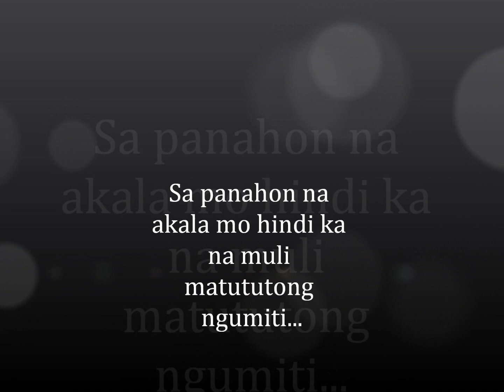KimXi - Para Lang Sayo (Kim & Xian).wmv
A video made for a phenomenal loveteam. KIMXI -- Chemistry at it's Finest! :)